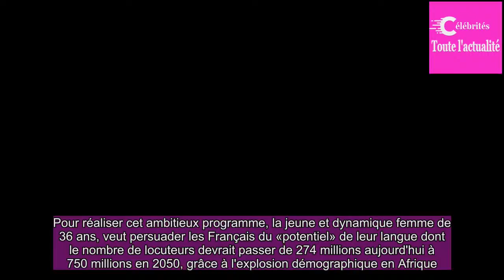Leïla Slimani avec Emmanuel Macron pour faire du français la deuxième langue du monde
Nommée «Madame Francophonie» par le Président, la récipiendiaire du Goncourt 2016 veut accompagner le formidable élan autour de la francophonie.Elle cherche à «déringardiser» la langue en la présentant comme «pragmatique» et «cool».Le nombre de francophones devrait quasiment tripler d'ici trente ans...